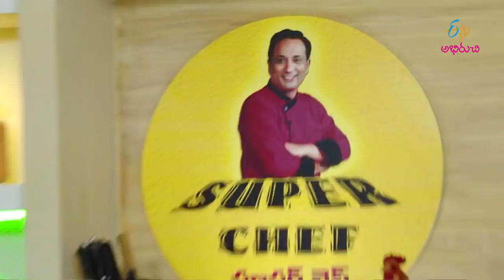Chilakada Dumpa Pulihora | Super Chef | 29th October 2018 | Full Episode | ETV Abhiruchi